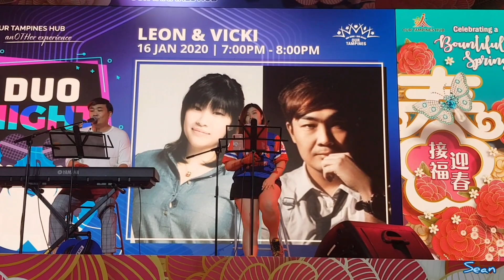≪大地回春≫ cover by Vicki & Leon Ho @ Our Tampines Hub Singapore